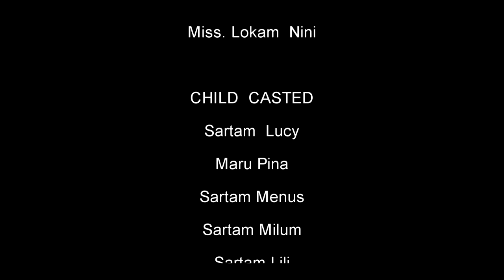Ajin Kamabe - Nyishi Music Video ( inspired by True event ) Arunachal Pradesh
Ajin Kamabe - Nyishi Music Video ( Base On True Inspired Event  ) Arunachal Pradesh .

 Song about the struggle of A Single Mother, who is illiterate and has no job , no one in her Life to  guide her and to rise her Kids. Facing so many  obstacle alone and crying deep inside alone. In every corner she found difficulties and trouble to live life. And Sacrifices her life for kids and never married again.

Therefore, whenever you meet a widow women be kind with them because they are suffering so hard that we cann't imagine.

Song: Ajin Kamabe
Singer : Haik Elizebhet Sartam
Lyiricist/Composer : Maru Yama
song from the album : Dene Berne Acham
Lead Role: Miss Sartam Yanga

Casted: Sartam Talu, Tadar Bolung , Khoda Ami, Bengia Tutu , Maru Yama , Lokam Nini

Child Casted: Sartam Lucy , Maru Pina , Sartam Minus , Sartam Milum , Sartam Lili

D.O.P / Editing  : Gungli Rao
Assist.D.O.P : Miss Sartam Yanga

Production : Doriang Film & Music Production

1. Video Shoot
2. Video Editing
3. Audio Mixing/Mastering
4. Audio Recording ( Cover Songs + Original     Songs)
5. Purchase Music Beats

✅-Equipment I am Using-:

1. Mic